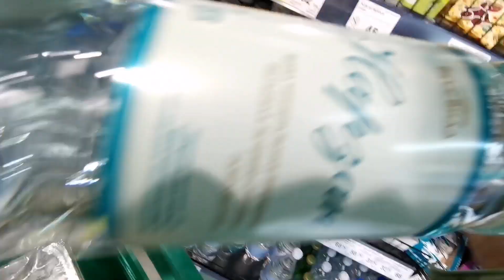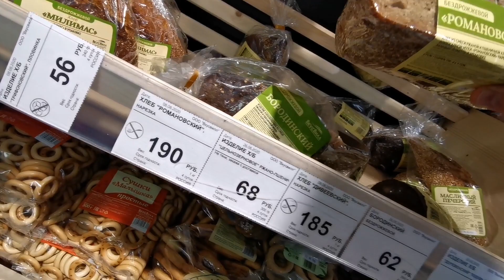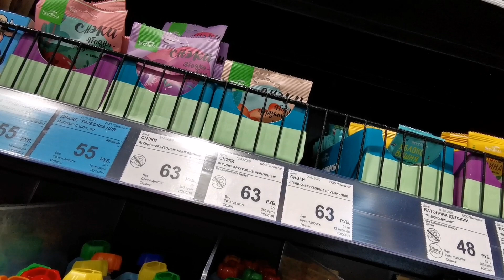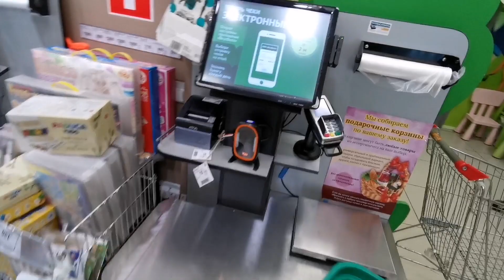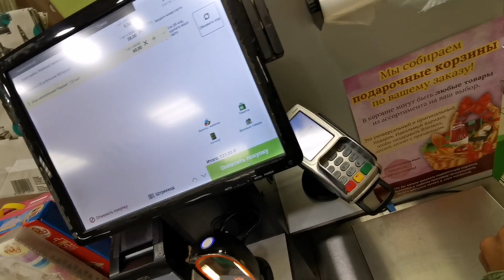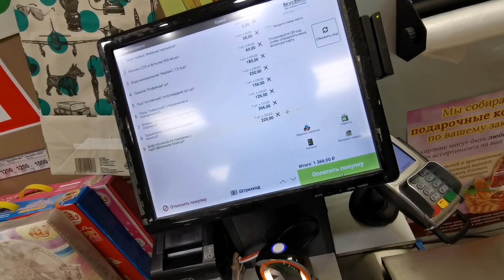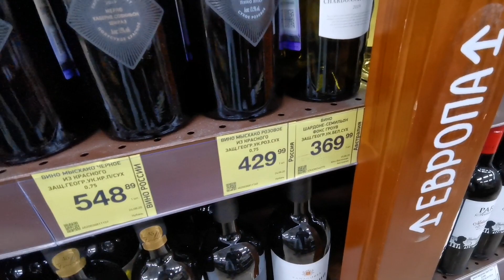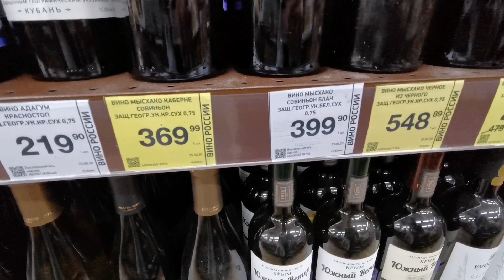Собираюсь на свою виллу))) с ночёвкой.. Не пойму, что брать из бухла, 😂